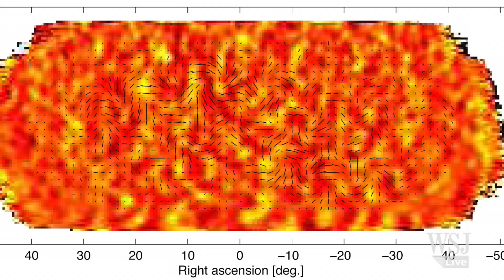Scientists Discover Evidence of Big-Bang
Scientists say they have detected ripples of gravity waves from the instant of the Big Bang. Their discovery offers the first direct data on the creation of the universe. WSJ's Robert Lee Hotz reports.